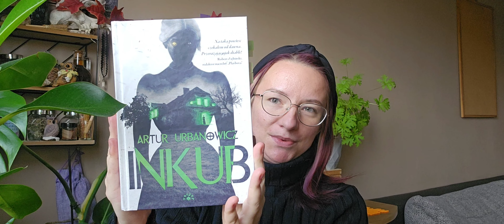Inkub - Artur Urbanowicz ~recenzja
,,Gdybyś zamiast bawić się w lokalnego rzezimieszka, wziął przykład z sąsiadów i czytał książki, wiedziałbyś, że wiedźma i czarownica to dwie różne osoby."

Ta książka będzie w moim Top 3 tego roku i w każdym innym zestawieniu!

Walka dobra ze
złem, mroczny klimat, czarownica, magia i tyle innych fantastycznych motywów, że szczęka opada.

🙏 Jeśli spodobał Ci się film, daj 👍 i zostaw komentarz.

📍Wsparcie Buycoffe.to: jeśli podoba Ci się to co robię możesz postawić mi wirtualną kawkę.

Muzyka nie objęta prawami
autorskimi.